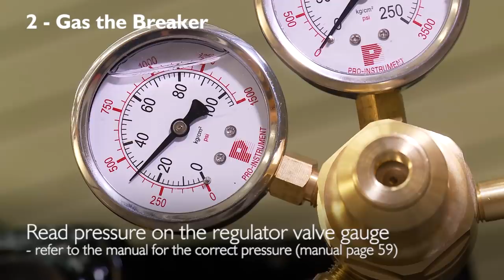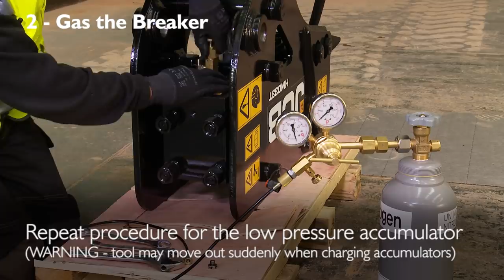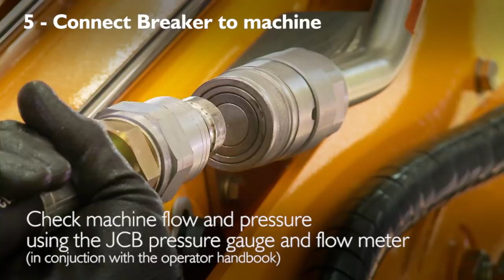JCB Attachments: How to install a JCB Hydraulic Breaker